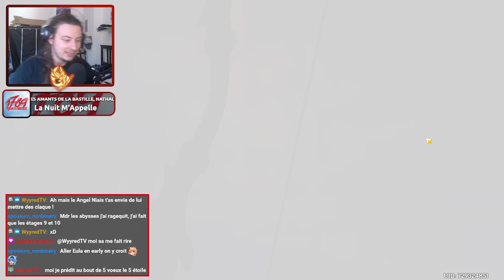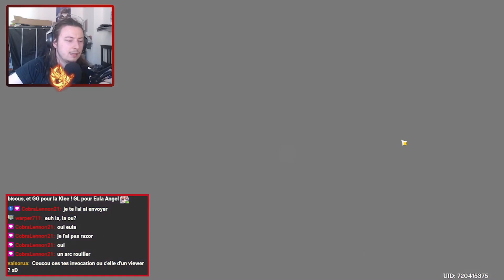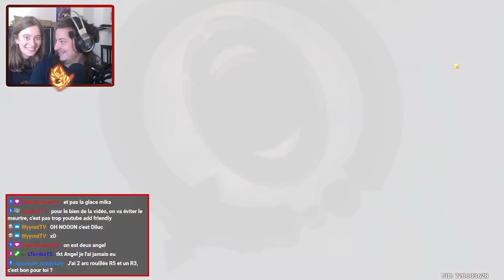ELLE L'A ENCORE FAIT ! INVOCATION EULA ET KLEE - Genshin Impact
Salut les Absoliens !
Nouvelle vidéo sur Genshin Impact, et on est ici avec des invocations sur les bannières Eula et Klee ! Ils y aura les miennes et celles de Cobra sur Eula et celles de Morgy sur Klee qui va une nouvelle fois tenter sa luck légendaire, va-t-elle à nouveau gagner son 50/50 ?

Si achat via recherche, pour me soutenir, ajoutez ?igr=AngelAbsol à la fin du lien de votre navigateur ;)

00:00 : Mes invocations sur Eula
01:25 : Invocation de Cobra sur Eula
06:49 : Invocation de Morgy sur Klee